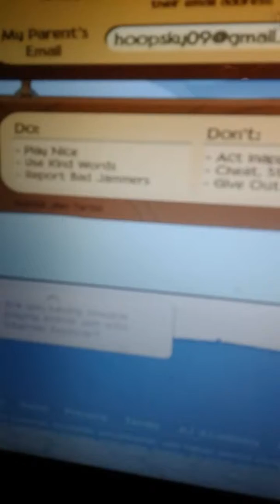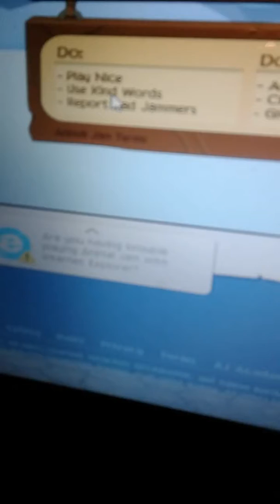How to make an animal jam account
I want all of you to see a future video